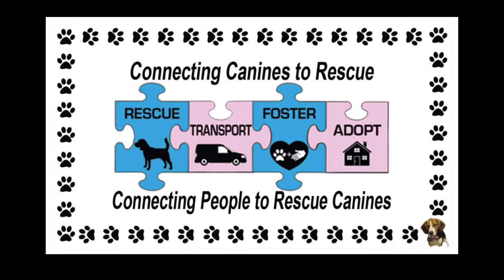10 Dogs Ride to Freedom